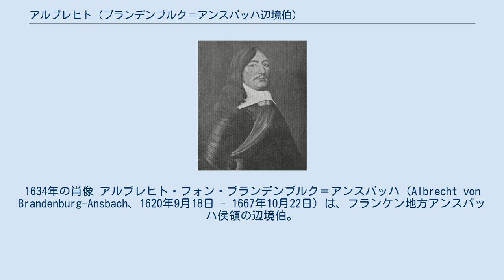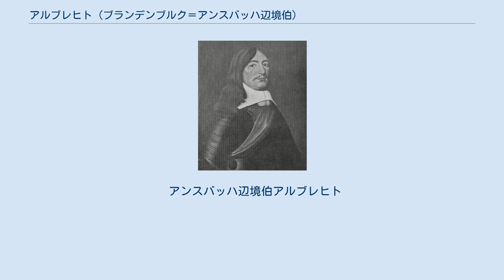アルブレヒト (ブランデンブルク＝アンスバッハ辺境伯)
ホーエンツォレルン家ブランデンブルク＝アンスバッハ系
1634年の肖像 アルブレヒト・フォン・ブランデンブルク＝アンスバッハ（Albrecht von Brandenburg-Ansbach、1620年9月18日 - 1667年10月22日）は、フランケン地方アンスバッハ侯領の辺境伯。
ブランデンブルク＝アンスバッハ辺境伯ヨアヒム・エルンストとその妻ゾフィー・ツー・ゾルムス＝ラウバッハの次男。
フリードリヒの弟。
 父の死後、兄のフリードリヒが初めは母親の後見下でアンスバッハ侯領の統治を行った。
だが、1634年にその兄がネルトリンゲンの戦いで独身のまま命を落としたため、アルブレヒトが遺領を継ぐこととなった。
アルブレヒトの場合も未成年のため、最初の数年間は母が後見と実務を行った。
1639年に成人した後は単独でブランデンブルク＝アンスバッハ侯領の統治を行った。
 1642年、ヴュルテンベルク＝メンペルガルト公ルートヴィヒ・フリードリヒの娘ヘンリエッテ・ルイーゼ・フォン・ヴュルテンベルク（1623年 - 1650年）と結婚、3人の子を儲けた。
 1651年、ゾフィー・マルガレーテ・フォン・エッティンゲン＝エッティンゲン（1634年 - 1664年）と再婚、5人の子を儲けた。
 1664年、バーデン＝ドゥルラハ辺境伯フリードリヒ6世の娘クリスティーネ・フォン・バーデン＝ドゥルラハ（1645年 - 1705年）と3度目の結婚をした。
 この文献は、ドイツ語版の参考文献として挙げられていたものであり、日本語版作成に際し直接参照してはおりません。
 アンスバッハ辺境伯アルブレヒト